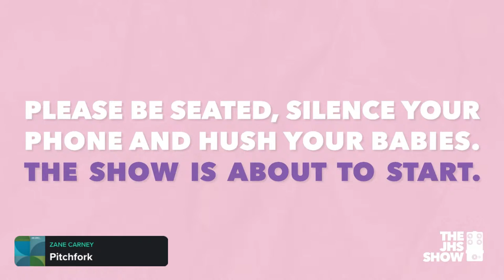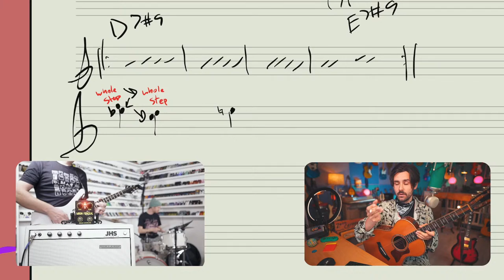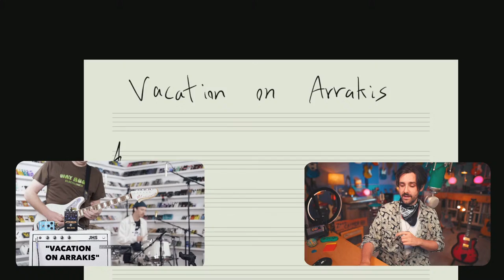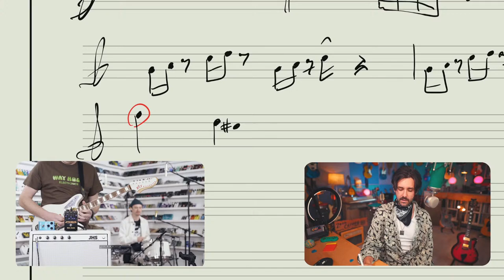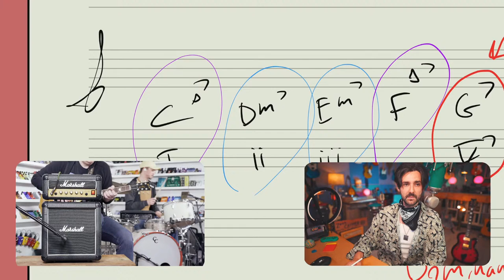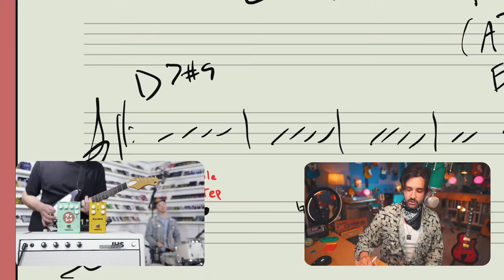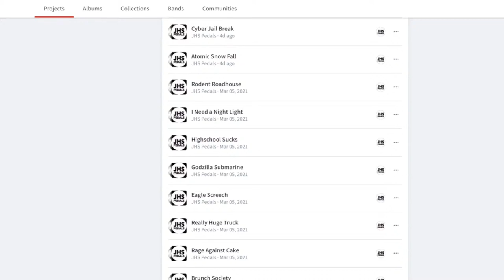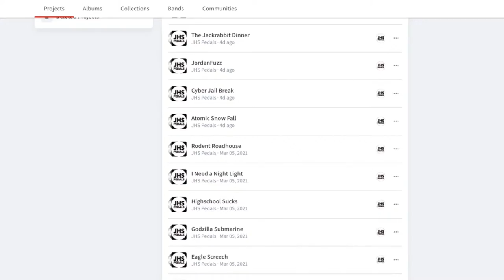Music Theory w/ Zane Carney (John Mayer, Thundercat, John Daversa)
Intro/Outro Song - “Pitchfork” from Zane Carney’s newest jazz quartet album “Alter Ego”